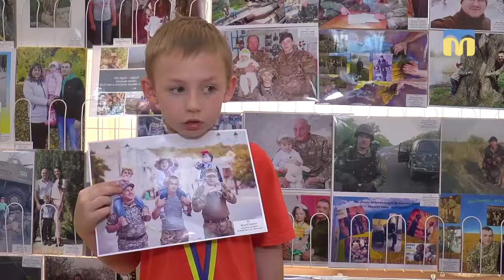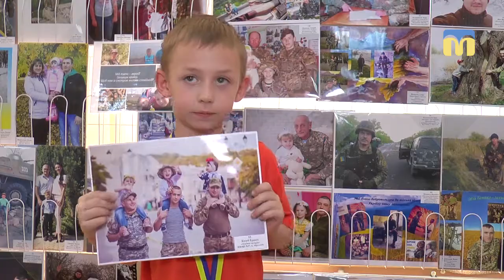Конкурс фотографій “Мій тато герой — захистимо Україну разом”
У Центральній бібліотеці імені Марка Кропивницького підбили підсумки конкурсу фотографій “Мій тато герой — захистимо Україну разом”. Участь в ньому взяли діти військовослужбовців, які проходили службу в зоні проведення антитерористичної операції.